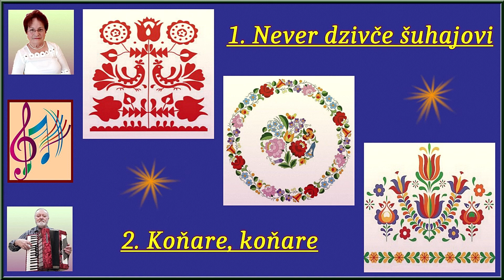Never dzivče šuhajovi, Koňare,koňare.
Dnes som si pre Vás pripravila pesničky z východu Slovenska .Doprovod akordeón, prajem pekný zážitok..